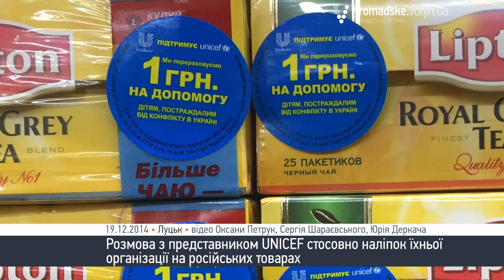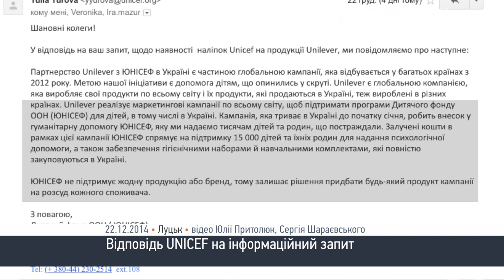Розмова з UNICEF стосовно наліпок на російських товарах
У той час, як більшість супермаркетів і магазинів відгукнулись на акцію «Не купуй російське!», міжнародний дитячий фонд ЮНІСЕФ  з поміж інших обрав ці товари для благодійної акції. Наліпки на продукції російського виробництва інформують «1 гривня від продажу цієї продукції йде на допомогу дітям постраждалим від конфлікту в Україні». Акція триває з жовтня 2014 до січня 2015 року.